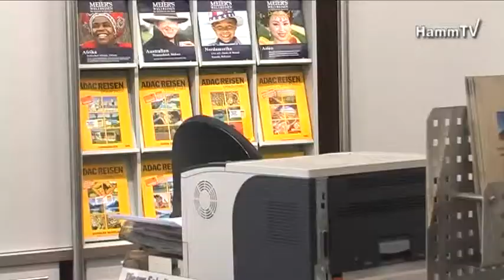ADAC-Filiale wiedereröffnet: Jetzt auf der Sternstraße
Am Montag, den 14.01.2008 eröffnete nach dem Umzug von der Wilhelmstraße die neue ADAC-Filiale in der Sternstraße. Mit 173 qm Verkaufsfläche ist die neue Filiale größer als die alten Geschäftsräume. Zudem sind nun mit dem Parkplatz des Santa-Monika-Platzes viel größere Parkmöglichkeiten gegeben.

Filialleiter Manfred Wölke sprach mit HammTV über den Grund des Umzugs und über die Angebote der Filiale.

Videoproduktion:

REIMEDIA GmbH

Ostenallee 78
59071 Hamm